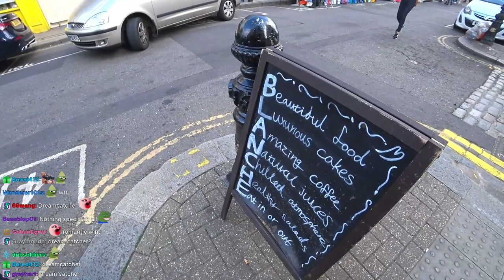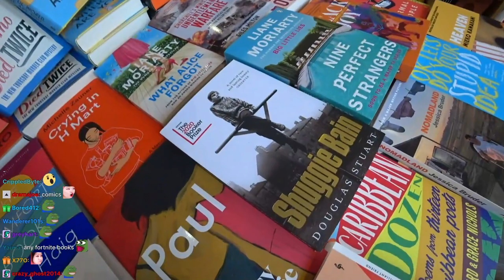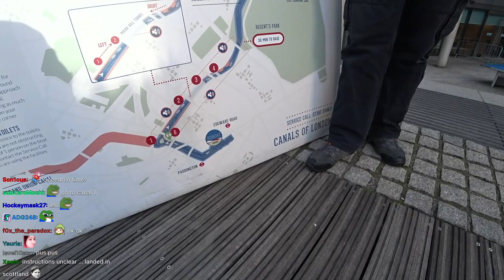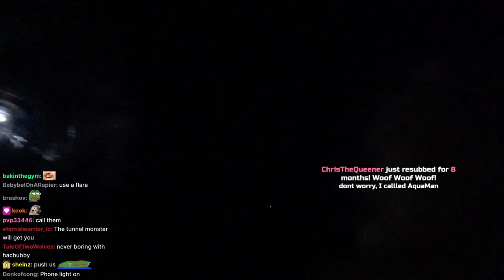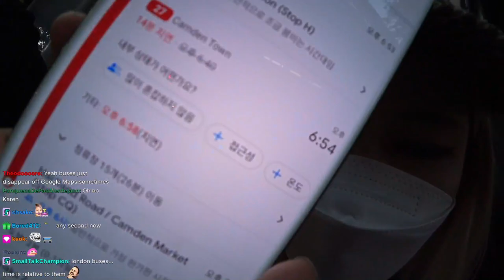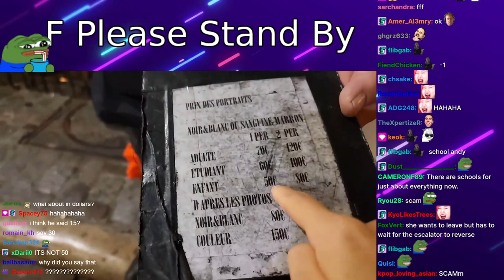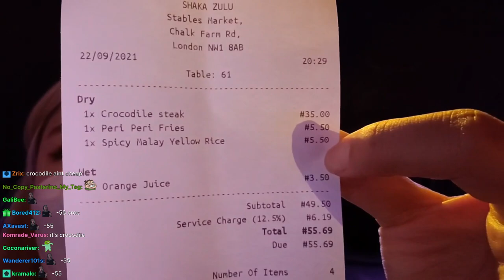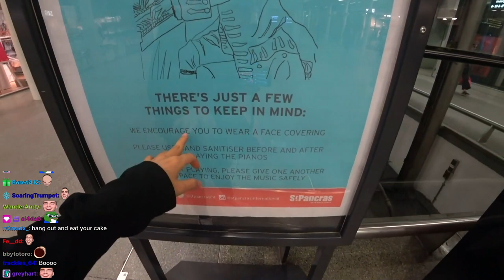[Sep 22nd, '21] Driving a boat, playing on a public piano - IRL in London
Follow HAchubby ♥

Checking out Notting Hill, driving a boat, trying crocodile steak, playing a public piano

0:00:00 Stream start at Notting Hill
0:49:15 A returning sniper, bakercat_
1:07:58 Snipers
1:50:55 Boat training
2:42:13 Boat stuck in a tunnel
3:15:07 Boat ride complete
3:40:55 Bus ride
4:06:15 Everyone kicked out of the bus
4:42:20 Eating crocodile
5:27:25 Finding the next content
5:52:37 Bus ride
6:47:03 Playing on a public piano
7:11:48 Sniper